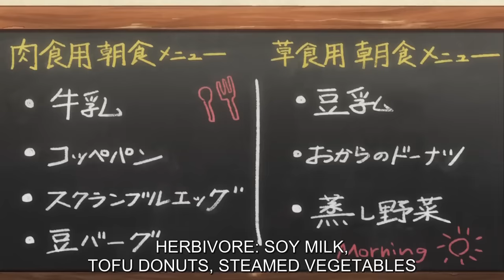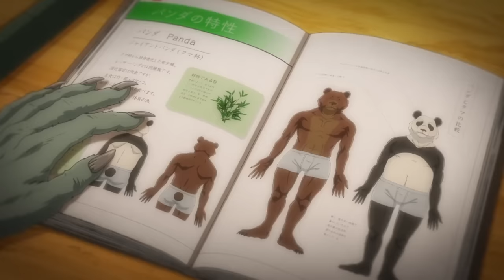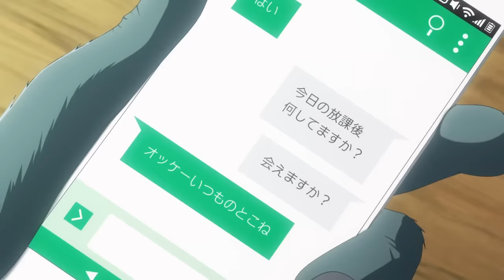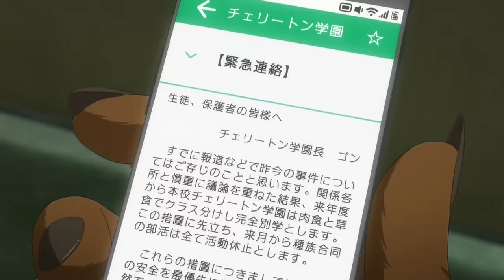Zootopia nhưng nó Nhật Bản và lạ lắm | Recap Xàm: Beastar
Anh em nào ham mê đao kiếm vào ngay Tân Ỷ Thiên Đồ Long Ký chơi game chuẩn võ thuật nhé!
Game nhập vai phát triển nhiều nhân vật, trải nghiệm cốt truyện hấp dẫn, hãy cùng nhau hồi tưởng lại giấc mơ về giang hồ! Bạn hợp tác với nhân vật chính ""Trương Vô Kỵ"" để du hành khắp thế giới, trải nghiệm tình yêu và ân oán!
🎁 Ngoài ra khi tải game về ngay bây giờ còn nhận được vô cùng nhiều phần thưởng trực tuyến như là anh hùng Trương Vô Kỵ, tín vật hiệp khách x20, kinh mạch đan x28, xu x180000, kim nguyên bảo x876, đột phá đan x10, Rương tự chọn Công Pháp tím x1. Đăng nhập 7 ngày sở hữu ngay Thù Nhi
#28/02/2024lênsóngđaứngdụng